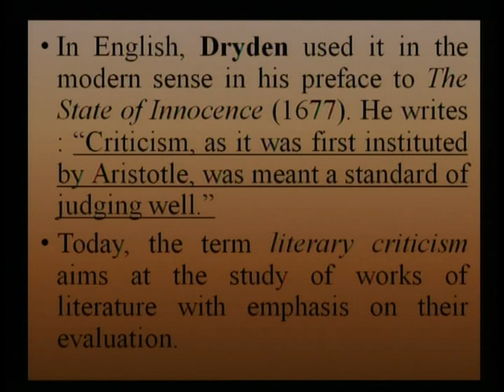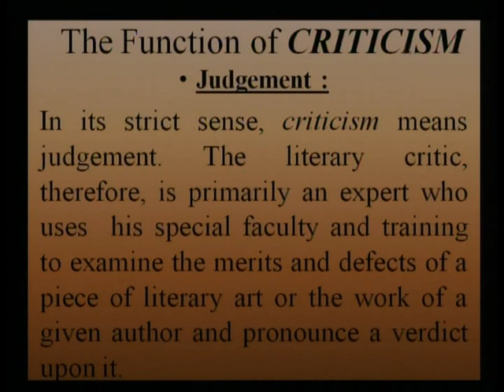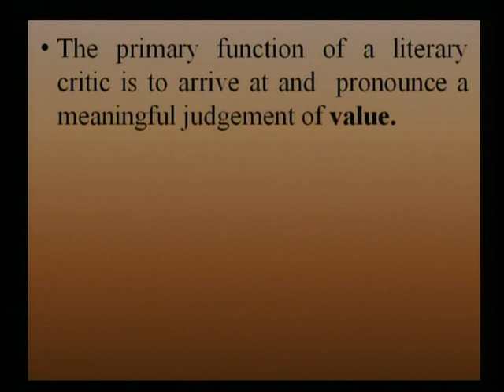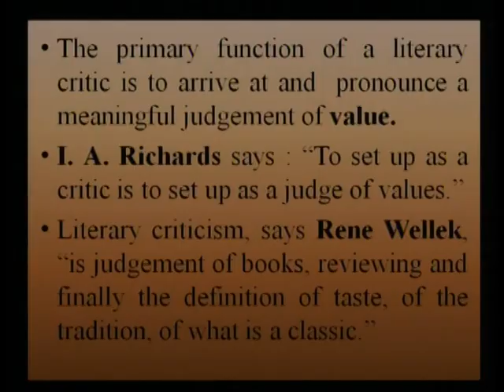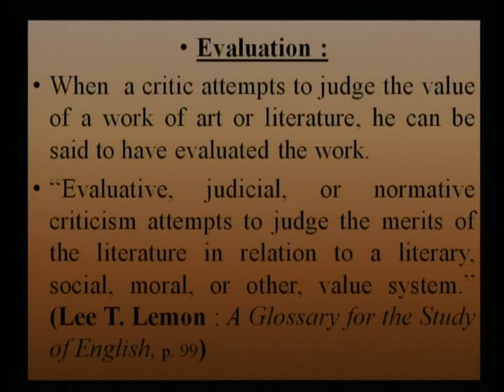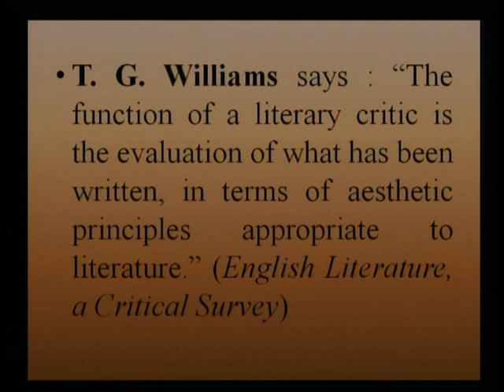NATURE & FUNCTION OF CRITICISM 2